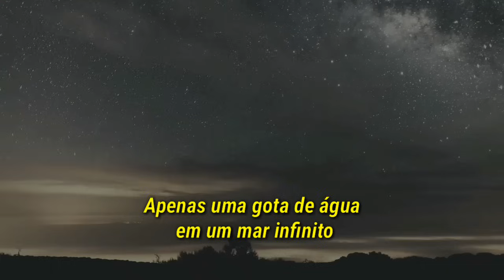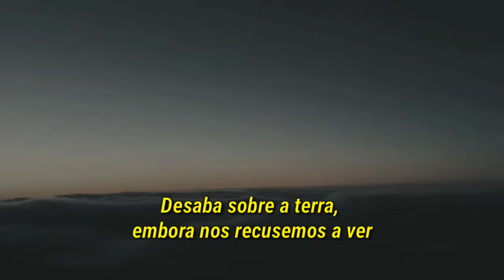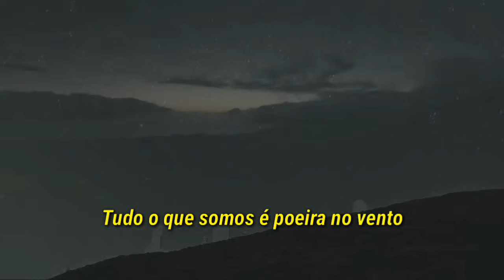Kansas - Dust In The Wind (Legendado)